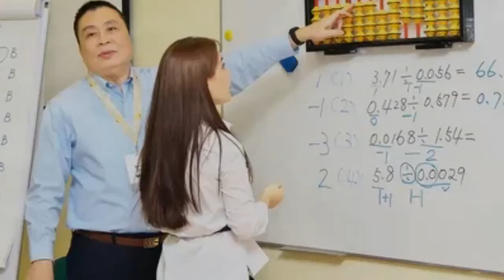Mental Arifmetikadan dars berishni istovchilar uchun o'zbek tilida 6 kunlik trening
☔️ Kuzning so'ngida eski narxda o'qishga ulgurib qoling!

📌 Trening kunlari:
              ▪️ 26-noyabr

         IQROKIDS Intellektni Rivojlantirish Markazi Toshkent shahrida yuqori sifatdagi Mental Arifmetika bo'yicha intensiv 6 kunlik treningga Mental Arifmetikani o'rganib o'z Mental Arifmetika markazini ochmoqchi yoki dars bermoqchi bo'lgan yurtdoshlarimizni taklif etadi.

🔘 Trening davomida siz:
1. Qo’shish va ayirish amallari
2. Ko’paytirish va bo’lish amallari
3. Kvadrat ildizdan chiqarish amali
4. Super effektiv Dars o’tish metodikasi
5. O'z o'quv markazingizni ochish uchun yo'riqnoma va konsultatsiyani qo'lga kiritasiz

🔘 Trening so'ngida siz:
 - Butun O'zbekiston bo'yicha amal qiluvchi Sertifikat
 - O’quv materillariga ega bo'lasiz

🔘 O'rinlar soni:  9ta

➕ Ro'yxatdan o'tish uchun iqrokids_admin 'ga hoziroq yozing!